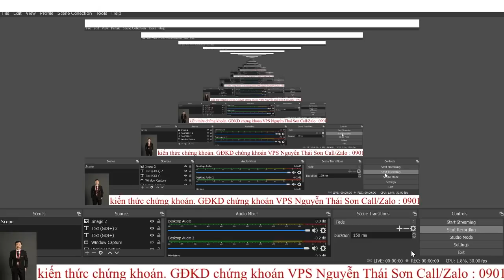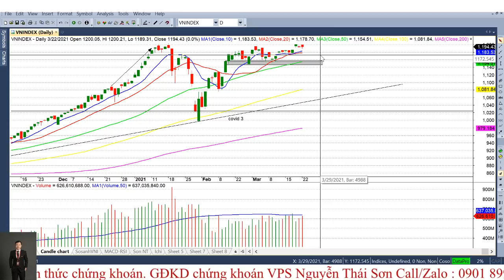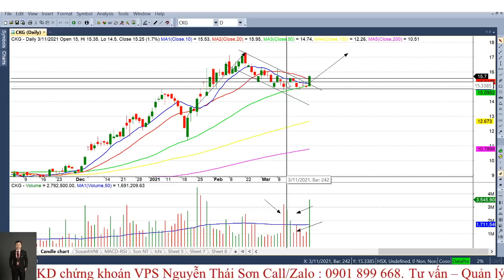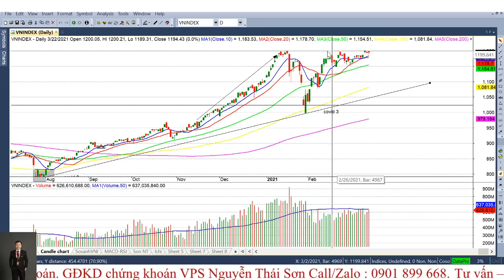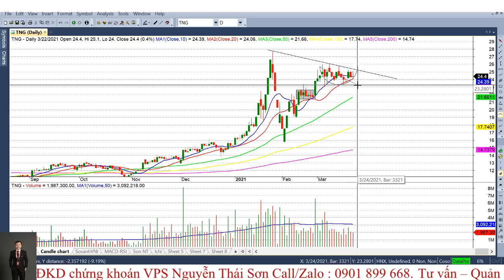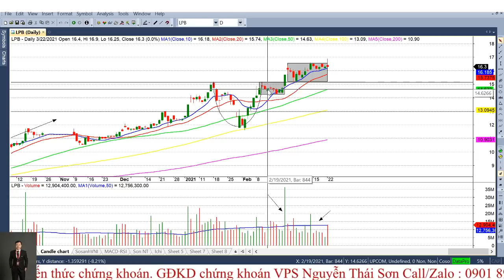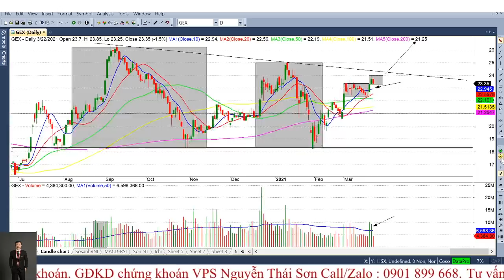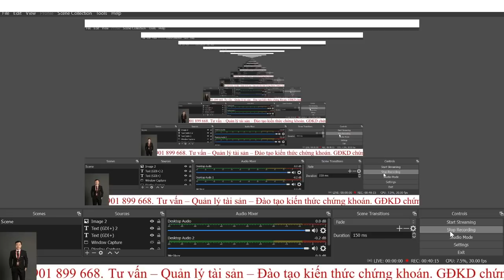Chứng khoán hôm nay| Nhận định ngày 23/3: Xu hướng giằng co - Cổ phiếu có mẫu hình đẹp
Giám đốc TVĐT VPS : Nguyễn Thái Sơn
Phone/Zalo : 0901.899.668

- Khai giảng ngày : 25/3/2021
- Học phí : 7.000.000đ đóng trước 20/3 ưu đãi 25% còn 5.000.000đ. Ngoài ra còn được tham gia room VIP tư vấn, khuyến nghị trong 3 tháng để đồng hành quá trình đầu tư - thực hành cùng anh chị.
- Hình thức học online qua group kín facebook, có video xem lại nhiều lần
- Ngày học : 19h30 tối thứ 2,4,5. Thời lượng 1.5-2h/buổi.
- Thông tin đăng ký :
STK : 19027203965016 -  Techcombank chi nhánh Lãnh Binh Thăng
Chủ tài khoản : Nguyễn Thái Sơn
Nội dung : Tên + SĐT (zalo) + K24

- Hướng dẫn mở tài khoản VPS online công nghệ eKyc hiện đại nhất các CTCK trong 5 phút